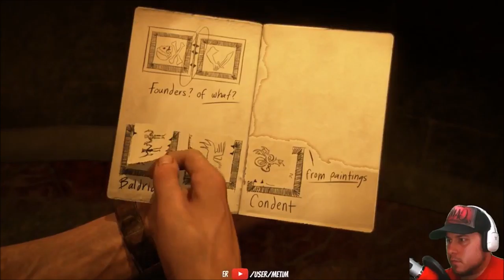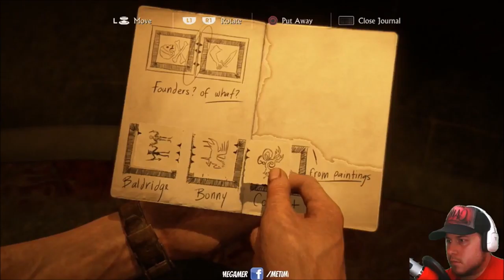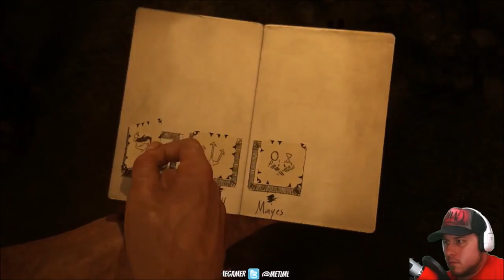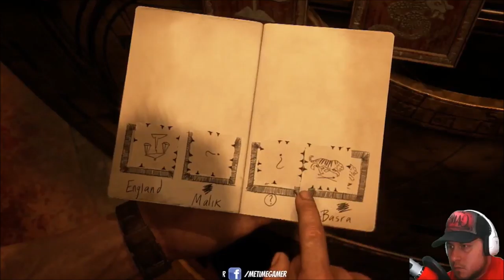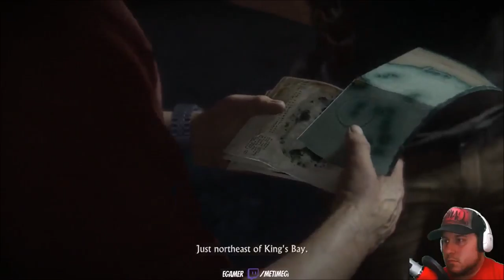Uncharted 4 - Playthrough - Part 8